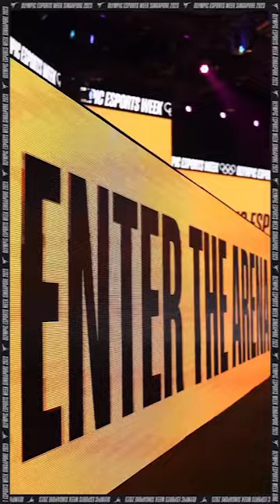[Finals] Virtual Taekwondo at Olympic ESports Week | June 25, 2023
ENJOY THE BEST HIGHLIGHTS FROM THE FINALS OF THE OLYMPICS ESPORT WEEK🔥

Virtual Taekwondo at Olympic ESports Week!